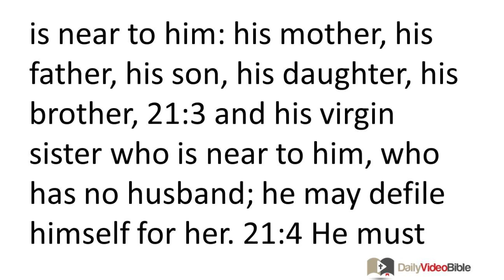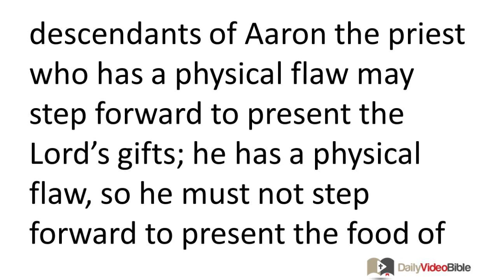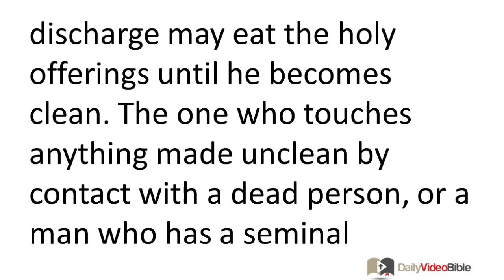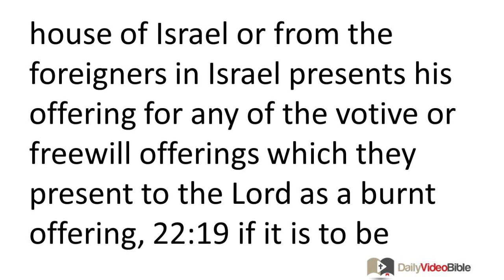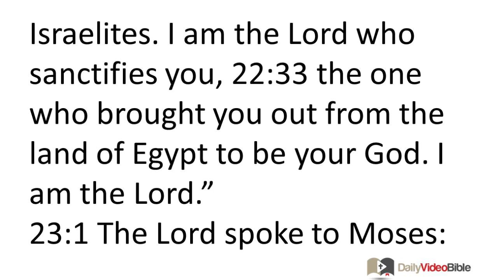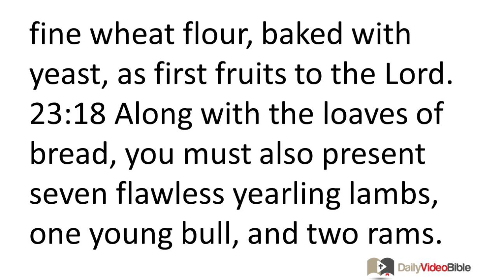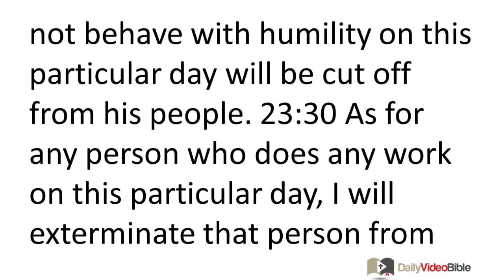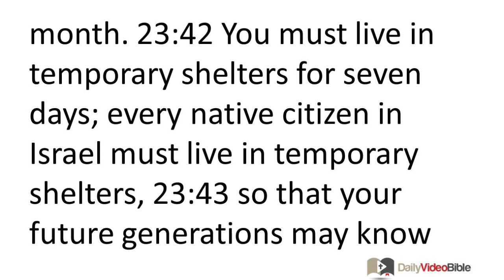February 28 Leviticus 21 thru 23 Old Testament for the Daily Video Bible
Leviticus 23:9-14 - The Presentation of First Fruits
23:9 The LORD spoke to Moses: 23:10 "Speak to the Israelites and tell them, 'When you enter the land that I am about to give to you and you gather in its harvest, then you must bring the sheaf of the first portion of your harvest to the priest, 23:11 and he must wave the sheaf before the LORD to be accepted for your benefit -- on the day after the Sabbath the priest is to wave it. 23:12 On the day you wave the sheaf you must also offer a flawless yearling lamb for a burnt offering to the LORD,
23:13 along with its grain offering, two tenths of an ephah of choice wheat flour mixed with olive oil, as a gift to the LORD, a soothing aroma, and its drink offering, one fourth of a hin of wine. 23:14 You must not eat bread, roasted grain, or fresh grain until this very day, until you bring the offering of your God. This is a perpetual statute throughout your generations in all the places where you live.